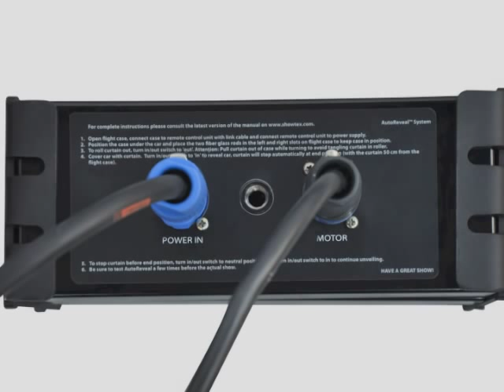ShowTex Manual AutoReveal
How to install ShowTex AutoReveal. Have a great show!